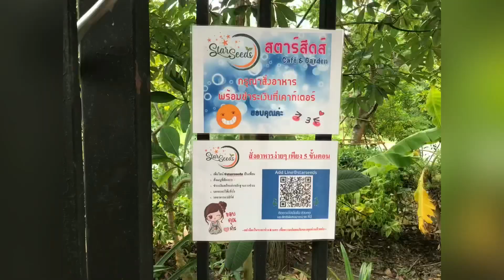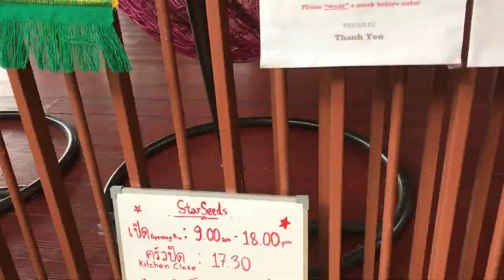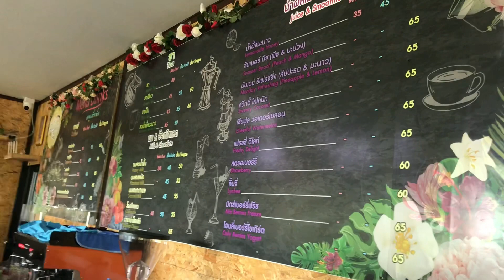Ep:145 Starseeds Cafe ร้านกาเเฟนครนายก ท่ามกลางสวนเต็มไปด้วยต้นไม้